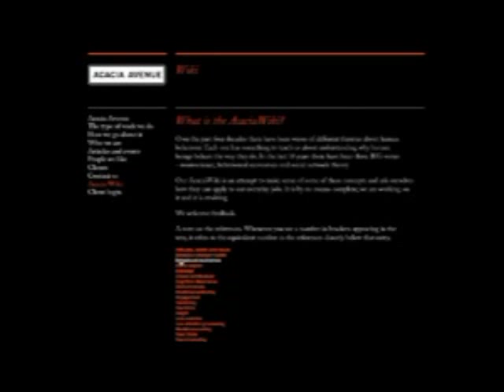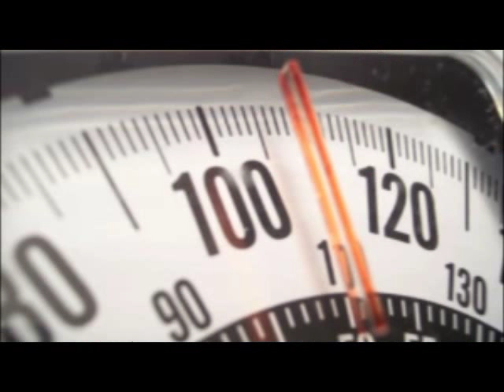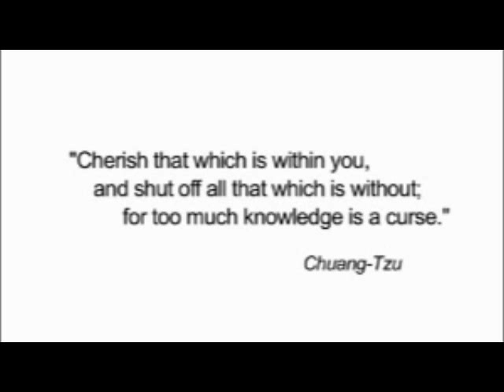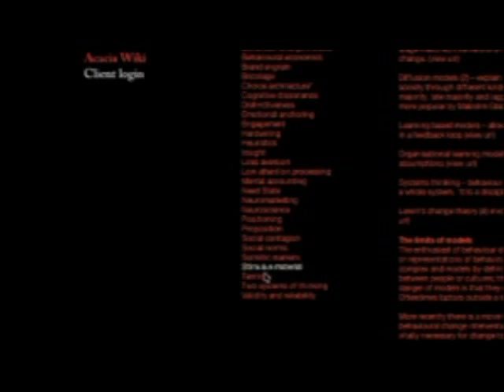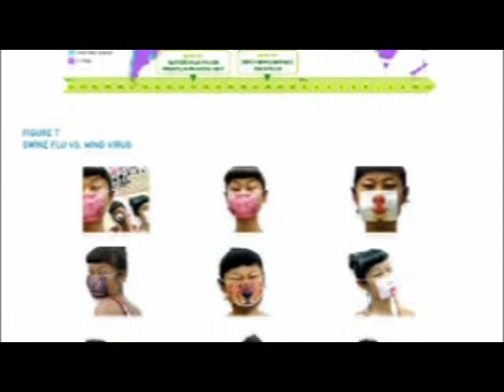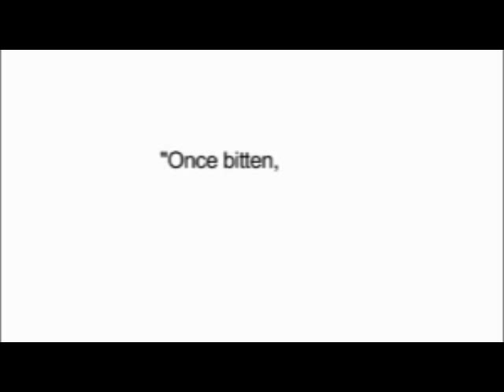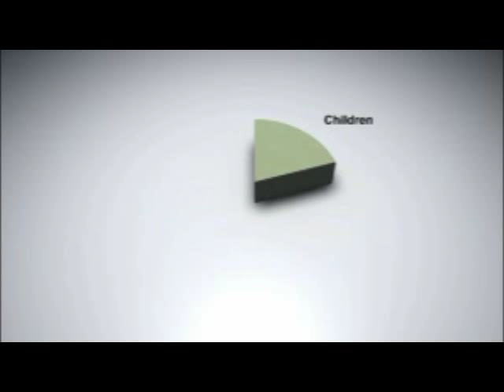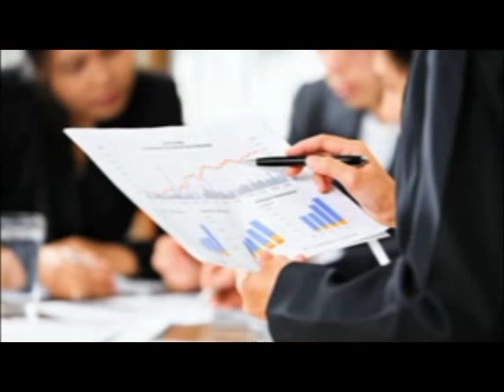Wendy Gordon on Behavioural Economics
A brilliantly clear and useful introduction to behavioural economics - the thing all market researchers are talking about. Well worth a view